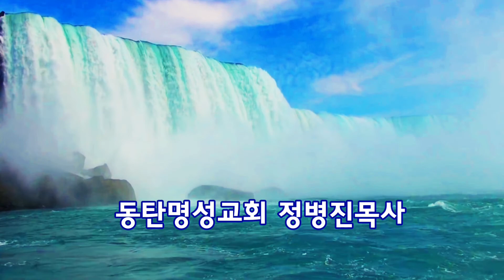누가 과연 목자에 의해서 발견되어지는잃은 양인가?(눅15:1~7)_동탄명성교회 정병진목사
제목: 누가 과연 주님에 의해서 발견되어지는 잃은 양인가?(눅15:1~7)_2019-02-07(목)

1. 오늘 수많은 사람들이 예수님을 찾는다. 그러나 주님을 찾는 모든 사람이 다 구원받지는 못하고 있다. 다시 말해, 주님을 찾아온 자들이라도 극히 적은 숫자만이 구원을 받고 있는 것이 현실인 것이다. 왜 그럴까?

2. 많은 사람들이 주님을 찾아온다. 그런데 그렇다고 하더다고 주님을 자신의 눈으로 볼 수가 없다. 그러므로 자신이 과연 주님에 의해서 발견되어진 사람인지 알기란 쉽지 않다. 주님을 찾아왔다고 해도 누가 구원을 받는지 겉으로 보아서 분별하기가 쉽지 않은 것이다. 하지만 분명한 사실은 주님에 의해 발견되어진 자가 결국 건짐(구원)을 받는다는 사실이다. 이것이 잃은 양의 비유의 핵심 가운데 하나다. 오늘 읽었던 "잃은 양을 찾은 목자"의 비유 말씀(눅15:1~7)에 따르면, "잃은 양"은 죄인들을 상징하고 있으며, "목자"는 죄인들을 구원하러 오신 예수님을 의미한다고 하겠다. 그렇다면 나머지 99마리의 양들은 누구를 의미하는 것일까? 일차적으로는 회개할 필요가 없는 자들 곧 하늘에 있어 이미 구원받은 채 있는 영혼들을 가리킨다. 하지만 주님의 말씀은 비유말씀으로서 중의적인 뜻을 포함하고 있다. 이 말씀을 꼭 들어야 할 사람이 있다면 그에게 이 말씀은 뼈속 깊이 들어가게 되는 말씀이라는 뜻이다. 오늘 말씀은 사실 두 종류의 사람들에게 들려주신 것이다(눅15:1~7). 본문에 따르면 두 종류의 사람들이 예수님 앞에 있었다. 하나는 예수님으로부터 말씀을 계속해서 듣기 위하여 예수님을 찾아나온 세리들과 죄인들이 있었다. 또 하나는 그러한 사람들을 영접하고 그들과 함께 음식을 잡수고 있는 예수님을 비난하면서 힐난하고 있는 자들이다. 그들은 바리새인들과 서기관들(율법사들)이었다. 그런데 이때 주님께서는 바로 두 종류의 사람들 특히 바리새인들과 서기관들을 향하여 이 비유의 말씀을 들려주신 것이다. 그렇다면, 잃은 양 한 마리와 들에 있는 양 99마리가 과연 누구를 의미하는지 우리도 금방 알 수 있을 것이다. 특히 이 비유의 결론의 말씀인 7절말씀을 헬라어원문으로 살펴보면 그것은 더욱 명확해진다. 그렇다면, 7절말씀은 헬라어원문으로 어떻게 쓰여 있을까?

3. 누가복음 15장 7절을 헬라어원문을 가지고 직역해보자. "내가 너희에게 말하노니, 이와같이 하늘 안에서는 회개할 필요를 가지고 있지 않은 의인 아흔아홉보다, [지금] 회개하고 있는 죄인 한 사람에 대하여 더 기쁨이 있을 것이다(눅15:7)" 그렇다. 주님 보시기에는 이 세상에는 두 종류의 사람이 있다는 것이다. 한 종류는 "회개할 필요성을 가지고 있지 않은 사람"이며, 또 한 종류는 "현재 회개하고 있는 사람"이다. 이중에서 회개할 필요성이 없다고 스스로 자부하는 있는 자들이 예수님 앞에 있었으니, 그들이 바로 바리새인들과 서기관들이었다. 그러나 현재 회개하고 있는 자들도 예수님 앞에 있었다. 그들은 바로 자신이 죄인인 것을 시인하고 회개하고 있는 세리들과 죄인들이다. 결국에 들어 있는 99마리의 양은 이중적으로 살펴볼 때에, 스스로 회개할 필요성을 가지고 있지 않다고 하는 자들 곧 바리새인들과 서기관들이라는 사실을 알 수 있다. 그러한 근거는 중간에 또 나온다. 그것은 잃은 양을 되찾은 목자가 잃은 양을 목에 메고 어디로 갔는지가 말해준다. 목자는 99마리가 있는 들(광야)로 가지 않았다. 자기의 집으로 갔다. 여기서 들(광야)은 이 세상에 있는 교회를 상징하고, 집은 천국을 상징한다. 그러므로, 이 비유에서 누가 과연 구원받아 천국에 들어가는지를 분명히 보여준다. 그것은 오늘도 역시 회개하고 있는 자다. 그러므로 이 세상에서 가장 불행한 사람은 누구라고 할 수 있을까?

4. 이 세상에서 가장 불행한 사람은 자신이 죄인인지를 깨닫지 못하고 회개하지 않는 사람이다. 그렇다면, 왜 사람은 자신이 죄인인지 깨닫지 못하고 회개하지 않는 것일까? 그것은 지금 자기가 스스로에 대해서 의인이라고 판단하고 있기 때문이다. 당시 바리새인들과 서기관들이 그랬다. 그래서 예수님께서도 눅18장에서 어느 바리새인과 세리의 기도에 대해 말씀하셨다(눅18:9~14). 두 사람이 기도하러 성전으로 갔다. 한 사람은 바리새인이었으니 그는 따로 서서 거룩한 체하면서 하나님께 기도를 드렸다. 그는 "하나님이여, 나는 다른 사람들 곧 토색, 불의, 간음을 행하고 있는 자들과 같지 아니하고, 이 세리와도 같지 아니하나이다. 나는 이레에 두번씩 금식하고 또 소득의 십일조를 빠짐없이 드리나이다(눅18:11~12). 하지만 세리는 정반대의 모습이었다. 그는 성전으로부터 멀리 서 있는 채, 감히 눈을 들어 하늘을 쳐다보지도 못하고 있었다. 그리고 그는 다만 가슴을 치면서 말했다. "주여, 나를 불쌍히 여겨주소서. 나는 죄인입니다" 하지만 주님은 이 비유의 결론의 말씀으로서, 누가 과연 의롭다하심을 받고 집에 돌아갔는지를 말씀해주셨다. 그것은 스스로 의인인 체하는 바리새인이 아니라, 그때 회개하였던 세리라고 말씀하셨다(눅18:14). 그렇다. 자신이 죄인인지를 깨닫지 못하는 자는 아무리 부르짖어 기도한다 할지라도 소용없는 것이다. 주님이 그러한 사람의 기도를 듣지 아니하시기 때문이다. 그런 자를 결코 발견해 내실 수가 없기 때문이다. 왜 그런가? 자신이 죄인인 것을 깨닫지 못하는 자의 기도소리는 주님의 귀에 결코 전달되지 않기 때문이다.

5. 주님은 목자이시다. 그것도 선한 목자이시다. 자신의 양을 위해 목숨을 바칠 각오가 되어있는 분이시다. 하지만 길 잃은 양이라 할지라도 주님에 의해서 발견되어져서 건짐을 받는 잃은 양은 소수에 불과하다. 그것은 주님의 사랑이 작아서도 아니며, 주님의 손길이 짧아서도 아니다. 자신이 죄인인 것을 시인하지 않은 채 주님을 찾기 때문이다. 자신이 죄인인 것을 깨닫지 못하는 자의 기도는 하나님의 귓가에 전달되지 않는다. 주님은 결론적으로 또렷히 말씀하셨다. "회개할 필요를 가지고 있지 않은 의인 아홉"이 누군지를 말이다. 이는 하늘에 있는 구원받은 영혼들을 가리키는 것이기도 하지만, 중의적으로 볼 때에는 이 땅에서도 스스로 자신을 의인이라고 하면서, 자신은 회개할 필요가 없다고 하는 사람들을 가리킨다. 그렇다면 나는 진정 회개할 필요가 없는 의인에 속한 자인가? 속과 겉이 다 깨끗하다고 자부할 수 있는가? 그러므로 이 세상에 가장 불쌍한 사람은 주님이 필요 없다는 사람이요, 좀 더 깊이 들어가 보면, 자신은 법없이도 살 사람이요, 죄인이 아니라고 생각하고 있는 사람이다. 이런 분들은 사실상 구원받기가 어렵다. 그러므로 우리는 우리 가족이나 일가친척 혹은 친구들 중에서라도 이런 생각을 가지고 있는 자들이 있다면, 그들을 위해 꼭 기도해주어야 한다. "주여, 저가 죄된 본성을 가진 죄인인 것을 보게 해주소서. 주님없이는 살 수 없는 죄인이라는 것을 알게 해 주소서. 성령이여, 그 사람 안을 비추시사 자신이 흉악한 죄인이라는 것을 보게 하여 주소서."라고 말이다.

2019년 2월 7일(목)
정병진목사